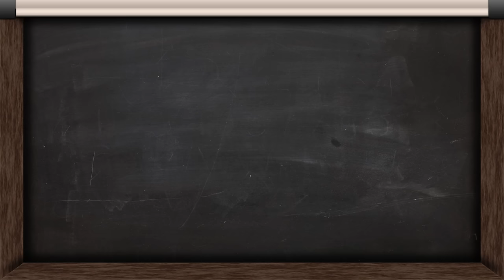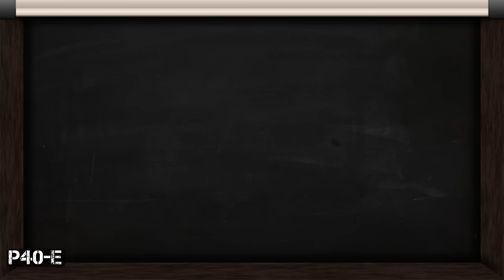Wheel Landings - Extra Examples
This video is a supplement to the "Ace Your Wheel landings" video to show additional sight pictures across different aircraft. There are no explanations in this video, so if you wish to learn how to perform what you see here watch my instructional video "Wheel Landings"

The aircraft used are the Bf 109 E-7, Yak-1, Fw 190 A-3, and P40-E. If you would like to see other aircraft examples let me know.

Cheers!